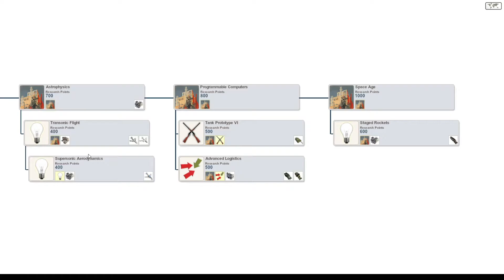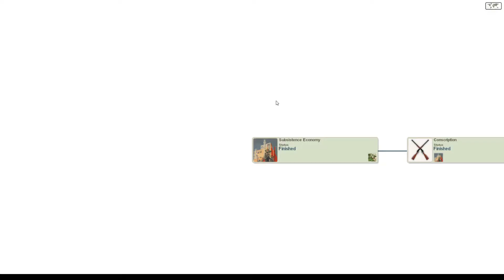Chill Making History 2 USSR playthrough | Part 5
Further building the army and supplying both sides of the war